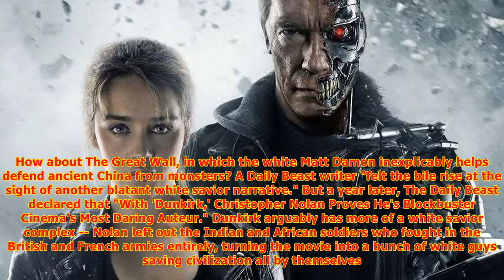We only complain about whitewashing when the movie sucks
Don't worry, though, because Scott got the criticism he deserved for Exodus: Gods And Kings, in which he cast Christian Bale as Moses and John Turturro and Joel Edgerton as Egyptian royalty, since nothing says Ancient Egypt like lily-white men and an Australian accent. Gods Of Egypt was also slammed...